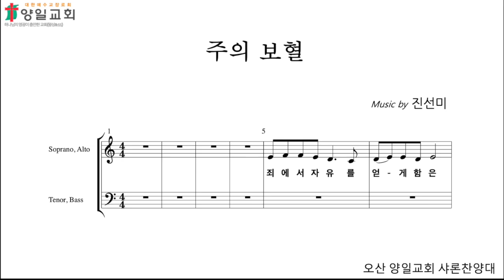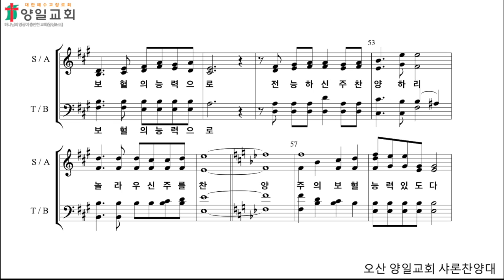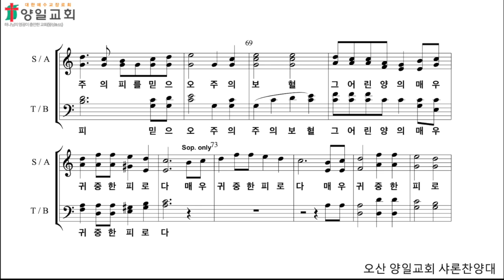주의 보혈(소프라노)